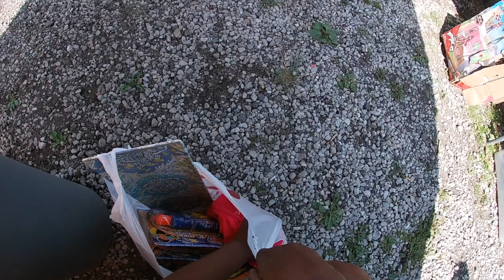I CONFRONTED THE THIEF!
I reluctantly confronted the man that stole from me at the flea market. How about go dumpster diving and get your own free stuff. Don't come and steal my stuff.

Use my Fetch Rewards code to get 2000 points for joining - G84AT9